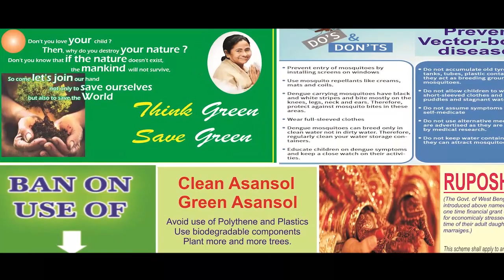পিতৃপক্ষ শেষ, দেবীপক্ষ শুরু: কলকাতায় গঙ্গার ঘাটগুলিতে উপচে পড়া ভিড় ANM NEWS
# KOLKATA
মৃত্যুঞ্জয় দাস, কলকাতা: মহালয়া মানেই মহাপুজোয় মনের ঢাকে কাঠি। বাঙালির শ্রেষ্ঠ উৎসব দুর্গোৎসবের আনন্দের জোয়ারে গা ভাসানো। শুভ মহালয়া থেকে শুরু দেবীপক্ষের,  পিতৃপক্ষ শেষ। শনিবারও ভোরের আলো ফুটতে না ফুটতেই ভিড় জমে যায় গঙ্গার ঘাটে ঘাটে। কলকাতা শহরের প্রত্যেকটি গঙ্গার ঘাটে এদিন থিকথিকে ভিড় ছিল।  তর্পণের উদ্দেশে গঙ্গার পাড়ে ভিড় জমায় অগনিত মানুষ। ইহ জগত ছেড়ে চলে যাওয়া পিতৃপুরুষদের উদ্দেশে তর্পণ করেন তাঁরা। এদিন তিলজল দান করে থাকেন বংশধরেরা। তর্পণের মাধ্যমে স্মরণ করা হয় চিরতরে হারিয়ে যাওয়া প্রিয়জনদের।
শাস্ত্রমতে,  দেবীপক্ষের আগে কৃষ্ণা প্রতিপদে মর্ত্যধামে নেমে আসেন পিতৃপুরুষরা৷ তাঁরা উত্তরসূরিদের কাছ থেকে জল পাওয়ার অপেক্ষা করেন। মহালয়ার দিন অমাবস্যায় তাঁদের উদ্দেশ্যে জলদানই হল তর্পণ৷ তাই এদিন ভোর থেকেই গঙ্গার ঘাটে ঘাটে ভিড় জমান পুণ্যার্থীরা৷ পুণ্যলাভের আশা নিয়ে তাঁরা জলদান করে পূর্বসূরিদের তৃপ্ত করেন।